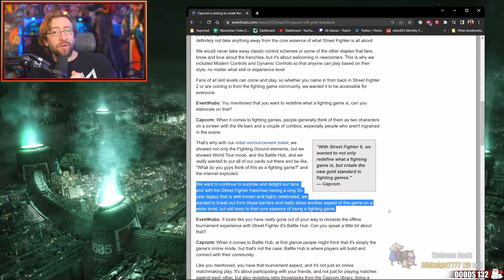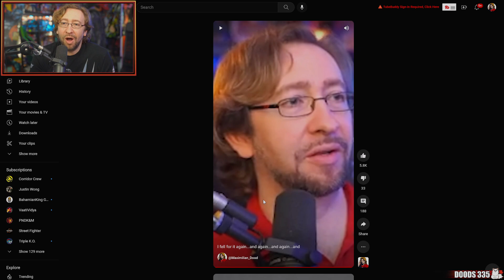YoVideoGames Clips Compilation #453